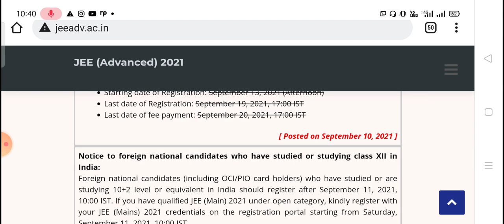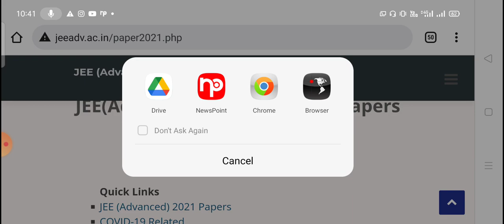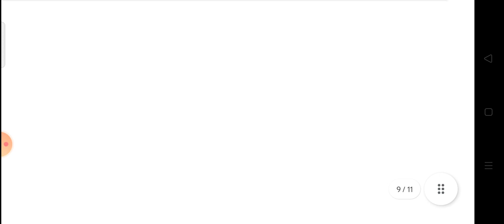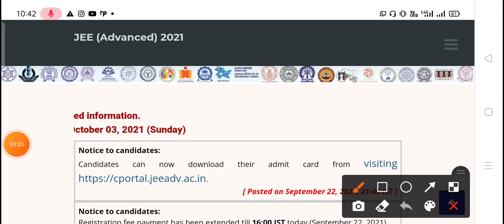JEE Advanced 2021: Check official answer key and result release date | JEE advance Questions paper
JEE Advanced 2021: Check official answer key and result release date
JEE advance Questions paper
how to download JEE advance Questions paper
how to download JEE advanced questions paper 2021

vdo topic :-
JEE advance 2021,JEE advance answer key date ,JEE advance result 2021,JEE advance 2022 result ,JEE advance Admit card
JEE advance Questions paper 2021
JEE Advanced 2021: Check official answer key and result release date ,JEE advance Questions paper,JEE advance 2021
JEE advance answer key date ,JEE advance result 2021,JEE advance 2022 result
JEE advance Admit card ,JEE advance Questions paper,JEE advance Questions paper 2021,JEE Advanced 2021: Check official answer key and result release date
how to download JEE advance Questions paper,how to download JEE advanced questions paper 2021